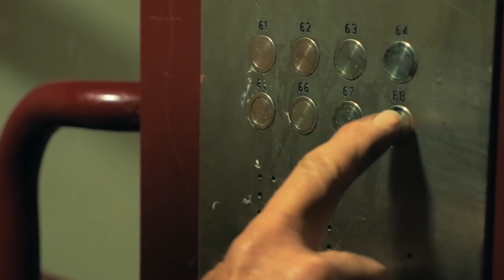42h de BornyBuzz : Michel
Michel, c'est une silhouette familière des messins. Michel et son Vélo. Chaque jour, une tournée. Un portrait signé Serge Daongam.

L’équipe de BornyBuzz a eu envie d’inviter d’autres professionnels de la vidéo à poser leur regard sur les habitants et de valoriser ce travail à travers un concours.
Durant 42h, 7 vidéastes se sont prêtés au jeu et ont réalisé avec les habitants leurs portraits. Une aventure le temps d'un week-end, des talents et de l'émotion.